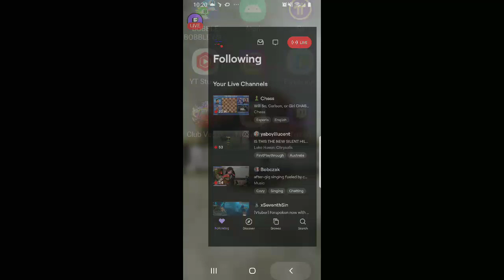Critical Strike - Part 64